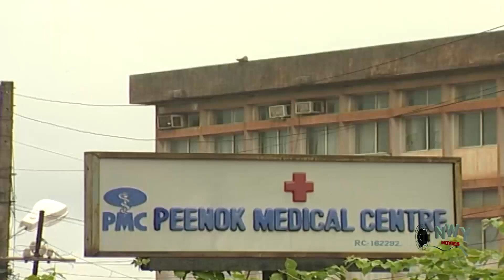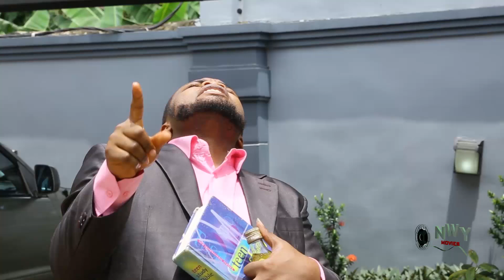My Love My Pain Season 1&2 (Zubby Micheal) 2019 Latest Nigerian Nollywood Movie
Follow The Links Below To Watch Movies:

Mercy Johnson, Ken Erics, Chacha Ekeh, Yul Edochie, Walter Anga,
Rachael Okonkwo, Onny Michael, Van Vicker, Chinenye Ubah movies and others